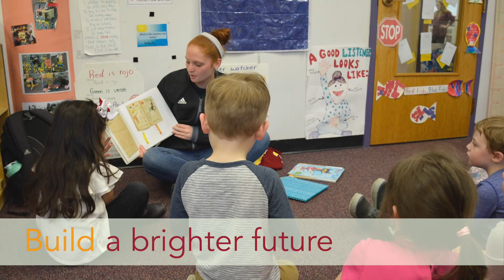Let It Shine Gala | October 27, 2022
Please join us for the seventh annual Let It Shine Gala on October 27, 2022, to support student scholars and honor Courtney Horvath ’06, PhD, DABT. Learn more and register at alumni.regiscollege.edu/letitshine.